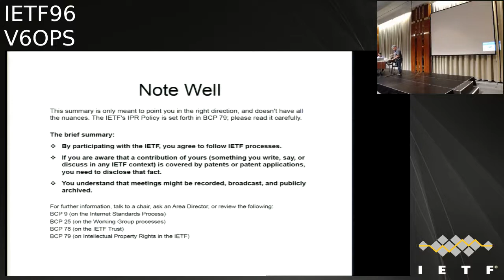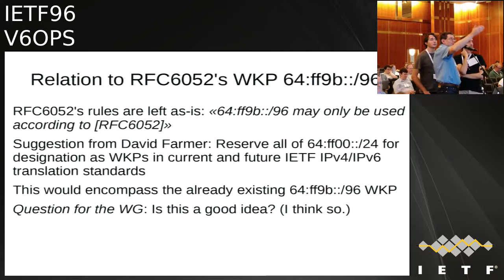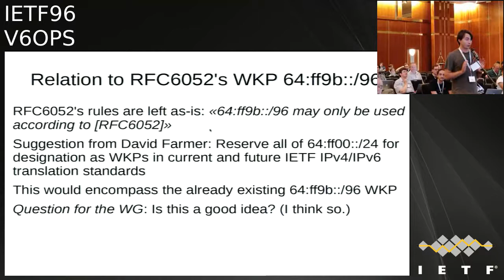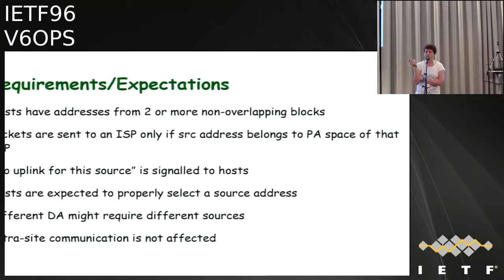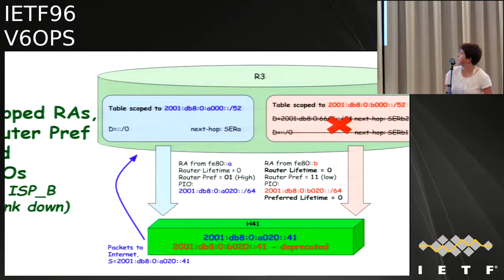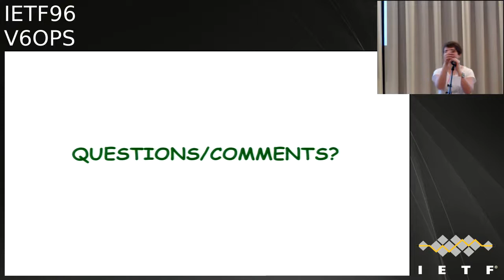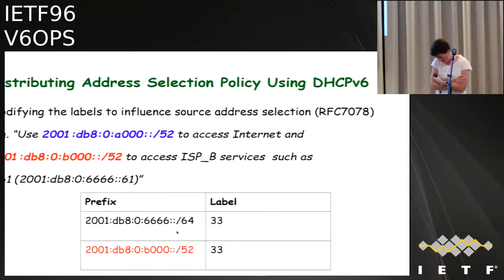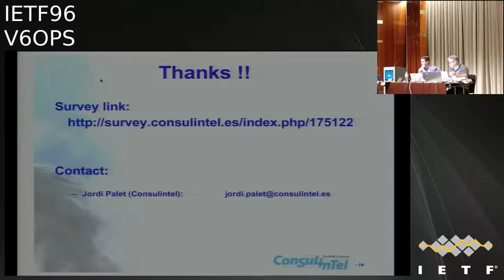IETF96-V6OPS-20160721-1400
V6OPS  meeting session at IETF96
2016/07/21 1400